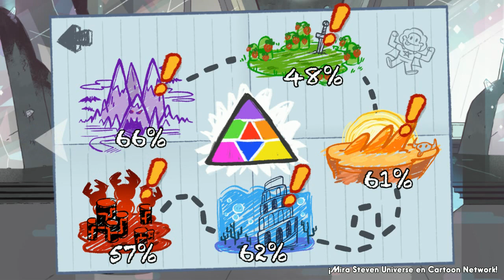► STEVEN UNIVERSE: ATTACK THE LIGTH : #14 GAMEPLAY ESPAÑOL ATAQUE AL PRISMA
┗┫┏━━┓┣┛╲╰┳╮!! ¡ES GRATIS!!-┃